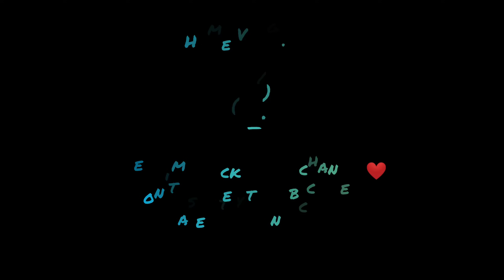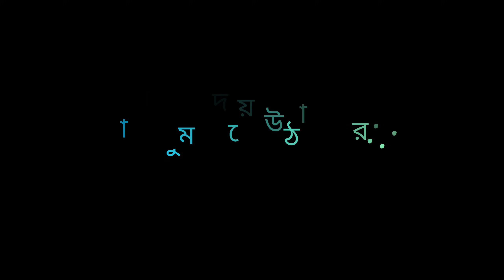আম্মুর হাতের স্পেশাল পায়েস রেসিপি (সহজভাবে)| আম্মুকে নিয়ে হাঁটতে গেলাম| আপ্পি-ভাইয়া গরমে কোথায় গেলো?